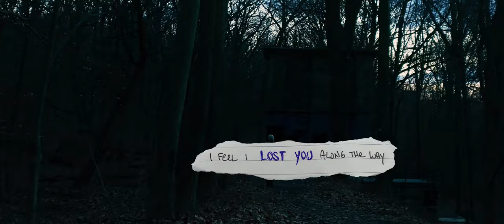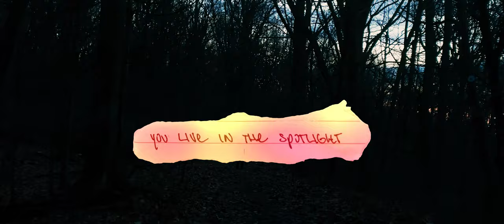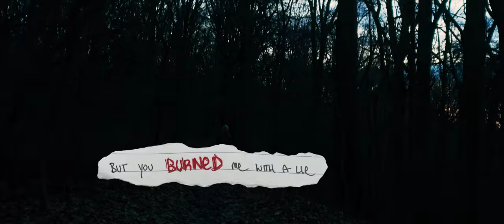AMFEZ - Lost You (Lyric Video)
A recollection of the phases when you lose someone in the process of finding yourself.

You ask how I'm feeling today
Well I was outside waiting for you
I left my body at home
And now I'm using my soul
I'm traveling looking for you
I feel I lost you along the way
I feel I lost you
You always telling me to be somebody
But I ain't really tryna hurt anyone but you
Sting with your words all day
I built layers protecting my sweet soul babe
It's that honeycomb energy
You know nothing about that Nah
You know nothing about that about that Nah
You know nothing about that about that
I wanna be so mad
Toxic chemical romance
I showed you your breathwork
And how it would outlast
I showed you your self-worth
See gold through the blue glass
You live in the spotlight
I'll rather be outcast
Took a shot at a true god
Never took you to no mass
I tried to show you heaven
But your soul seemed to detach
Some days you say holdfast
Can't strap down a nomad
Can't force me up to open
In the ocean like dead clams
The synastry of the sea
And the lion brought misery
Into me into me into me
I wasn't into you like you was into me
I tried to show you signs but your eyes wouldn't pry
They were blind by the times
That the other guys never gave you like did I
To me you didn't mind that your mind
Was designed by a light that was brighter than mine
So you tried to shine
But you burned me with a lie
You burned me with a lie

Filmed by Ten-Ten
Edited by AMFEZ